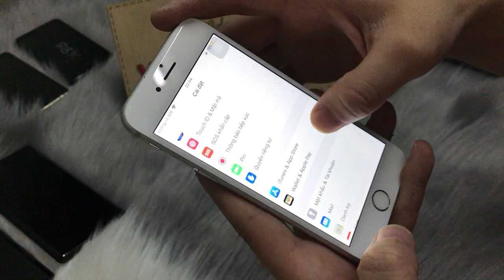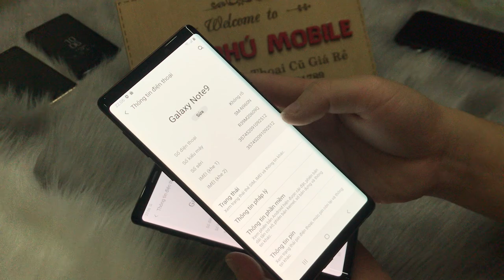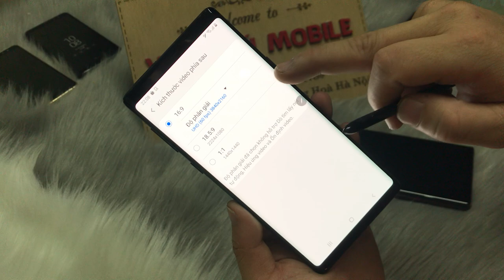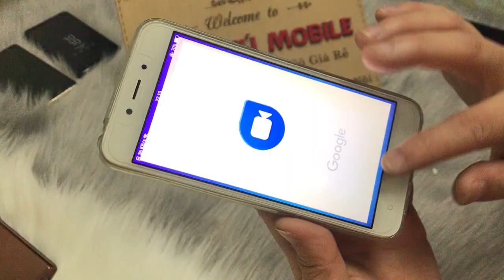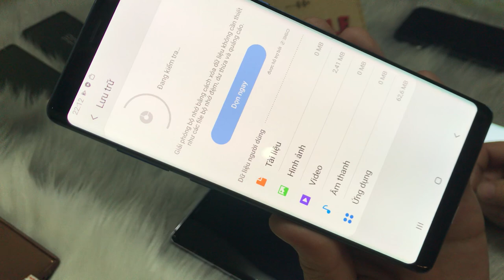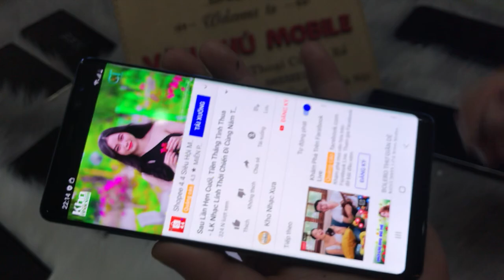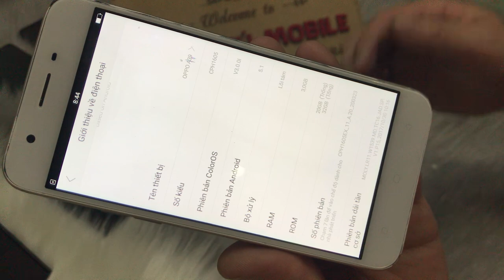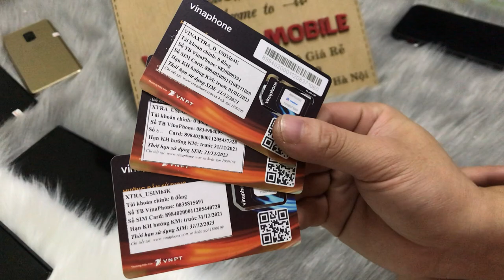Điện Thoại Cũ NOTE 9 Not 8 Chính Hãng 2 Sim Giá Rẻ | Oppo A39 A71 700k - A8 - iPhone6 - Giá Rẻ !